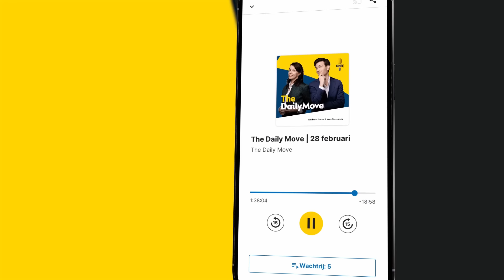Pieter Omtzigt wil geen premier worden en roept op: ‘Stem niet te veel op Nieuw Sociaal Contract’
Dit is een fragment uit The Daily Move met presentatoren Martijn Rosdorff en Liesbeth Staats. Te gast zijn politiek verslaggever Leendert Beekman en Roderik Rekker, politiek wetenschapper aan de Radboud Universiteit. Er wordt gesproken over Pieter Omtzigt. Onafhankelijk Kamerlid Pieter Omtzigt heeft de langverwachte knoop doorgehakt en aangekondigd met een nieuwe politieke partij mee te doen aan de Tweede Kamerverkiezingen op 22 november. Onder de naam Nieuw Sociaal Contract staat Omtzigt in november op de kieslijst. Check voor de hele uitzending!

Thumbnail: ANP